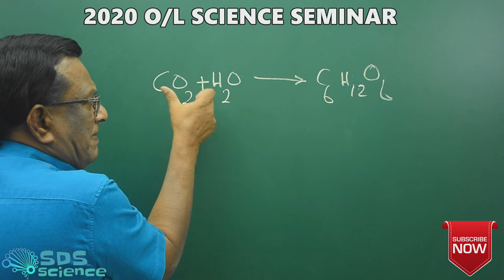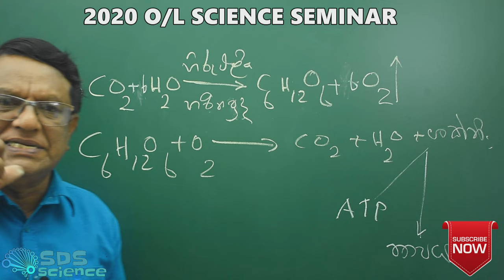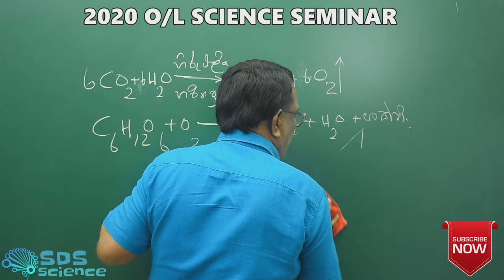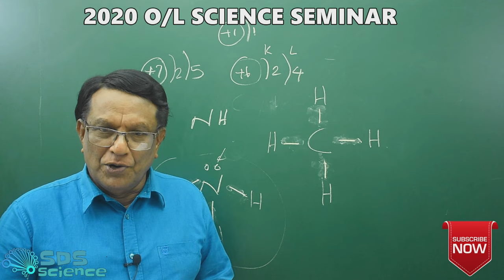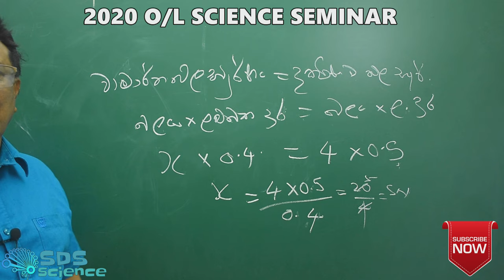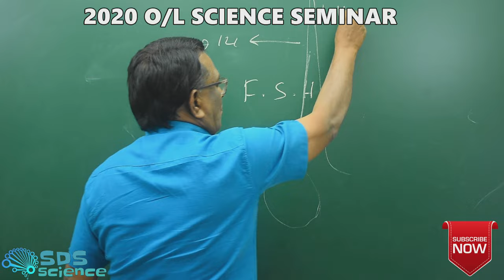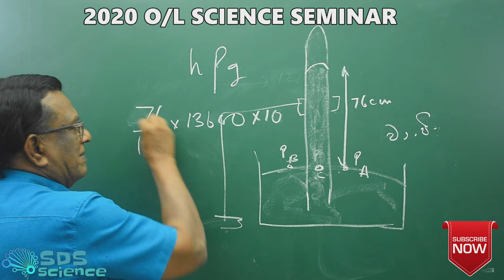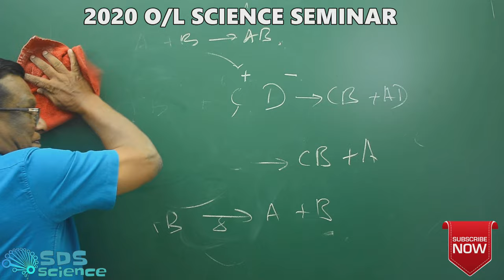2020 O/L(2021 MARCH) SCIENCE SEMINAR-EPISODE 02 BY STANLEY DE SILVA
2020 O/L(2021  MARCH) SCIENCE SEMINAR-EPISODE 02 BY STANLEY DE SILVA

Presented by:
Stanley de Silva(B.Sc)(uoc)
principal and science lecturer at SDS science institute

Recorded @ SDS SCIENCE STUDIOS®
video gear: Nikon D5500
Audio gear: BOYA BY-WM8 Pro